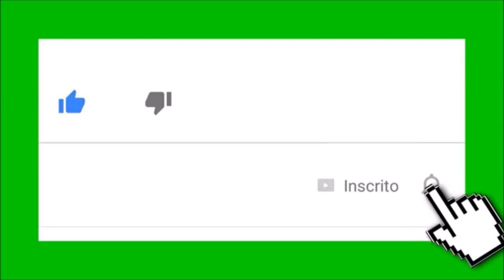☻☻♡♡ ✊DE CARONA LXXXI - AZUL DA COR DO MAR ✊ ♡♡☻☻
"Azul da Cor do Mar" é uma canção do cantor brasileiro Tim Maia composta em 1968 e lançada em 1970.

▓▓▓▒▒▒░░░ CURTA ░░░▒▒▒▓▓▓
▓▓▓▒▒▒░░░ CLIQUE NO SININHO ░░░▒▒▒▓▓▓
▓▓▓▒▒▒░░░ COMPARTILHE ░░░▒▒▒▓▓▓
▓▓▓▒▒▒░░░ INDIQUE ░░░▒▒▒▓▓▓

Agur